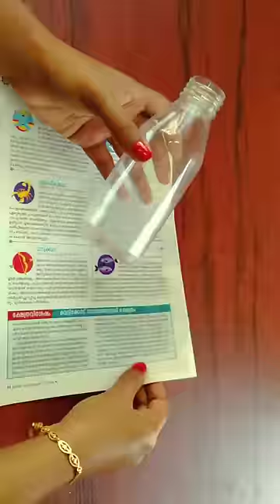DIY - Waste Bottle Decorations Ideas - Bottle Craft - Reuse Ideas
Hello Everyone

 Homemade DIY Craft is a channel where you find easy DIY Craft video everyday about home decoration ideas.
In this video will teach you how to make easy and simple flowervase using plasticbottle To Decorate your Home and you can gift to your loved one's..

So all friends try it out and post your comments for better video